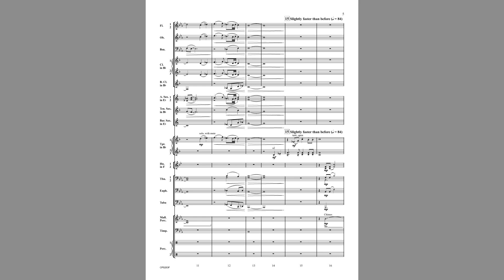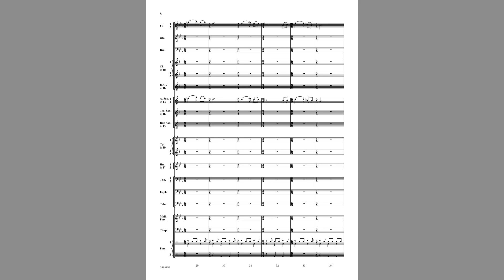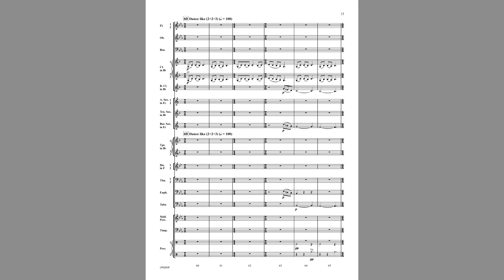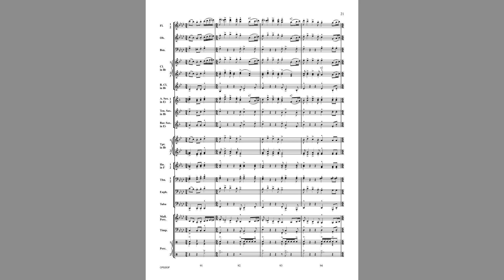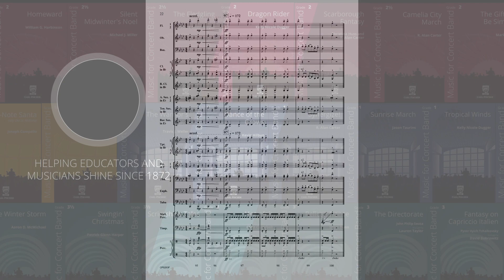Celebration of Peace (CPS283) by Michael J. Miller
Concert Band
Grade 3

"Celebration of Peace" is a fantasy on Oseh Shalom (He Who Makes Peace), a traditional Hebrew song. This lively arrangement uses mixed meter, tempo changes, syncopation, and instrumental textures to portray the jubilant dance.